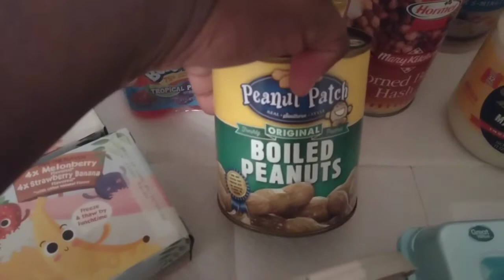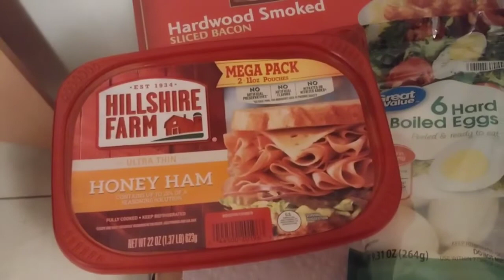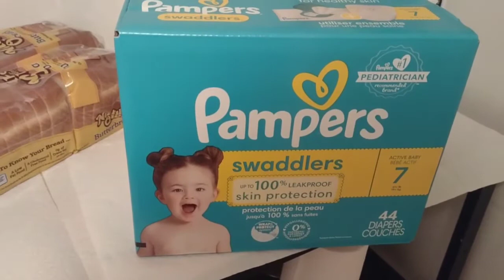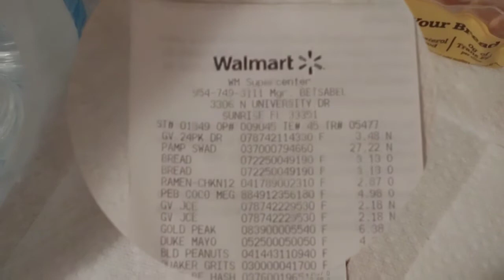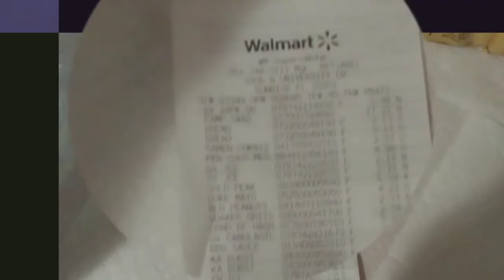Walmart Grocery Haul | Why Are The Things We Need To Survive So Expensive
Hey family and friends welcome back for another video. Just stopping in to let you all know we are still here just have a lot going on behind the cameras. I hope you enjoy this small grocery haul and me trying to figure out why the food prices are so high and how so little adds up so fast. If I did a true haul for our family size of 7 how much would I really spend these days?? Thank you all for your love and support on our videos we really appreciate you all. Please don't forget to drop a comment so we know you were here and we can come back over to support you as well. Blessings and love🥰☝🏾💯

Nicole & My Family